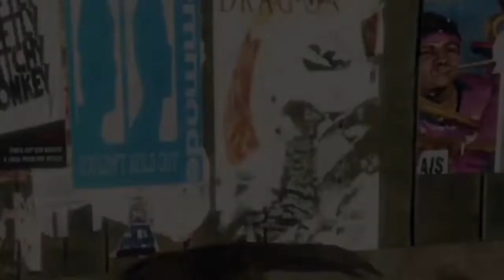GTA 5 *Insane* How To Obtain And Save The Space Ranger Outfit/Helmet In GTA 5 Online (Save wizard)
You need Save wizard for this to work